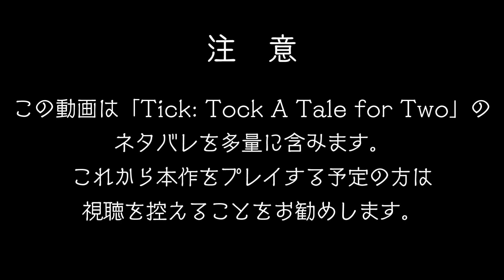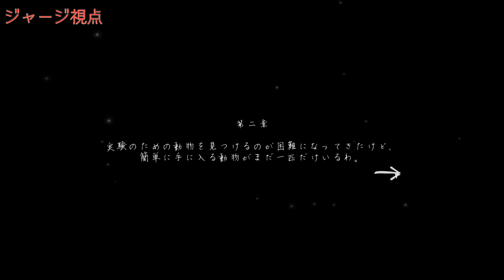【Tick Tock: A Tale for Two】協力不可欠な謎解きゲームに挑戦！【ジャージ×がおー】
今回、BGMを流してみましたがいかがでしょうか？
ゲーム自体にBGMが基本無いため、にぎやかしに流してみました。
使用BGMは本投稿文の下部に記載しています。
少しずつ謎が難しくなってまいりました。
適度にサクサク進むように編集しているので、実際はもっと悩んでいます……

こちらはYouTube Liveで配信したものの編集版となります
放送のアーカイブもぜひご覧ください↓

【使用BGM】
氷雨 / 稿屋 隆